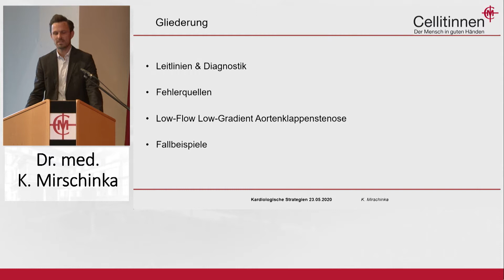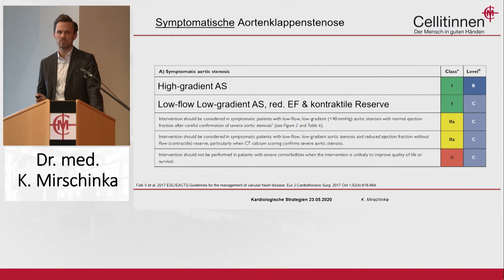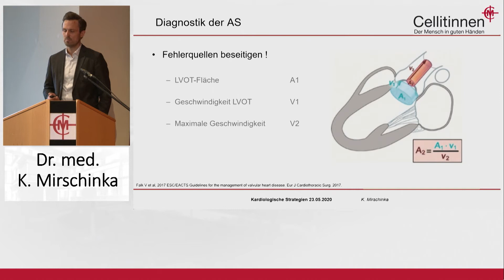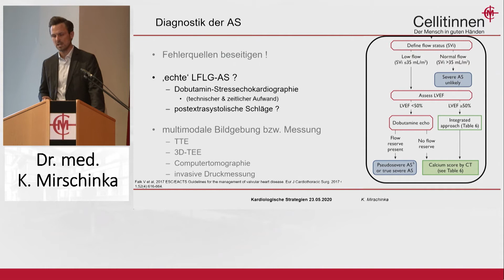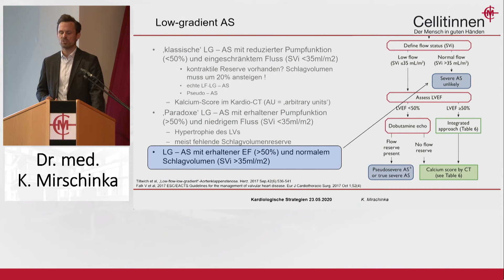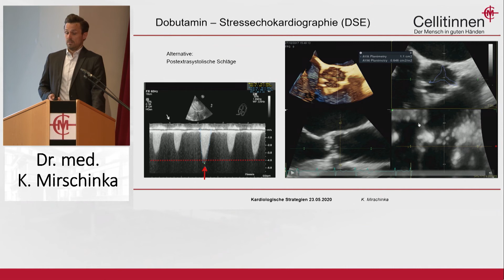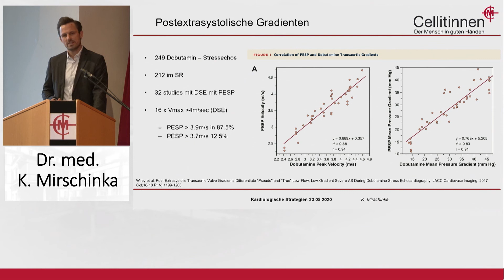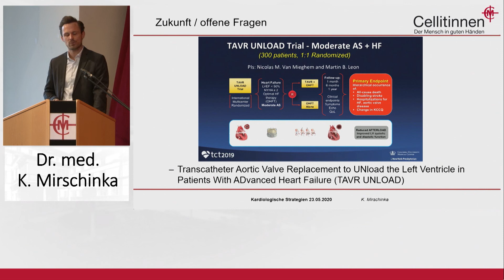Dr. Kristof Mirschinka – Aortenklappenstenose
Aortenklappenstenose – „Real world“ Diagnostik und Therapieindikationen